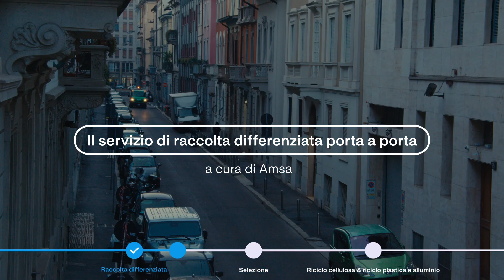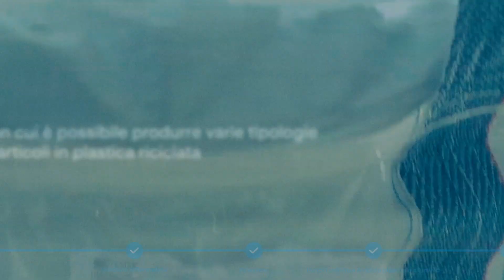Riciclo cartoni per bevande a Milano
Contenuto dal carattere informativo in cui vengono illustrate le varie fasi del riciclo dei cartoni di bevande e alimenti.